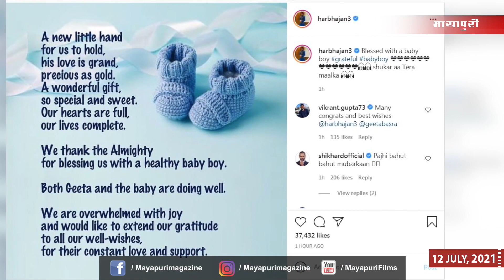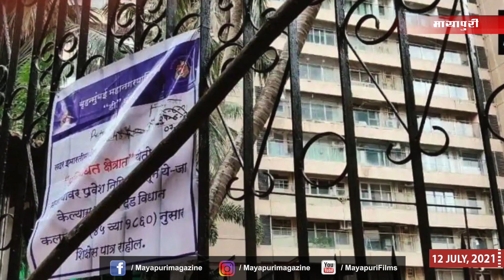Janhvi Kapoor | Alia Bhatt | Ananya Pandey | Akshay Kumar | Bollywood News | 11 July 2021 | 5 PM